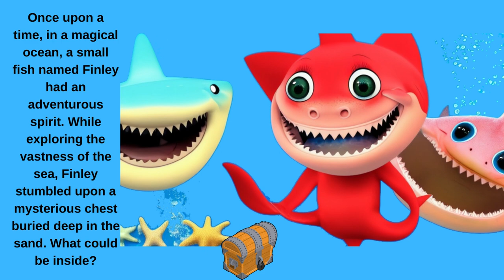Baby Shark Dance Fun with Baby ChaCha & Kids Stories babyshark Most Viewed Video | PINKFONG Songs.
Baby Shark Dance Fun with Baby ChaCha & Kids Stories babyshark Most Viewed Video | PINKFONG Songs @HouchStories.
In this Baby Shark Dance Fun with Baby ChaCha & Kids Stories babyshark Most Viewed Video, Baby Shark and his friends have a lot of fun dancing to PinkFong songs. Watch and enjoy this hilarious video with your favorite baby sharks!

This Baby Shark Dance Fun with Baby ChaCha & Kids Stories babyshark Most Viewed video is the funniest thing you'll watch all day! Baby Shark, Baby ChaCha, and other kids sharks have a lot of fun dancing to PinkFong songs. Watch and enjoy this hilarious video today!
In this exciting video, join Baby ChaCha and our adorable bunch of little storytellers as they dive into the infectious world of the "Baby Shark Dance" phenomenon. Get ready to have a blast as our talented kids immerse themselves in the catchy tunes, mesmerizing dance moves, and delightful storytelling! Experience the wonder of our Baby ChaCha's captivating performances, accompanied by an enthralling storyline created by our talented kids. With their boundless energy and infectious enthusiasm, they will surely keep you entertained throughout this incredible adventure. At our channel, we strive to provide engaging and wholesome content that not only entertains but also educates. Through the power of music and storytelling, we aim to foster a love for learning, creativity, and imaginative play in our young viewers. Whether you're a toddler, a child, or even a young-at-heart adult, our videos are perfect for all ages. So, gather the family, clear some space, and prepare to dance along with Baby ChaCha and our fantastic storytelling crew. Join us on this enchanting journey and let the "Baby Shark Dance Fun with Baby ChaCha & Kids Stories" video transport you to a world full of joy, laughter, and boundless imagination. We appreciate your support as it encourages us to continue creating amazing videos for you and your loved ones.